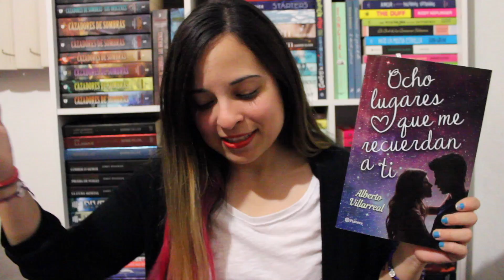Mi Opinion sobre OCHO LUGARES QUE ME RECUERDAN A TI | Marianna G